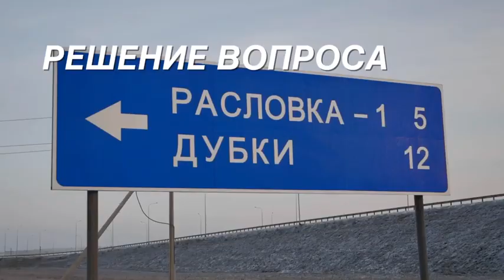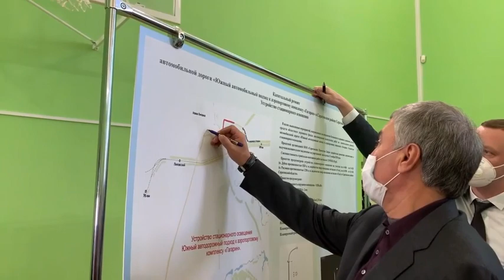На дороге к саратовскому аэропорту появятся фонари и путепровод